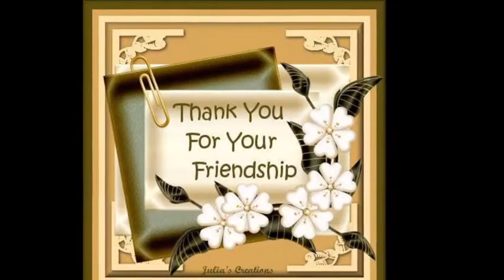STREETS BY JIM WADE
All music & vocals by Jim Wade